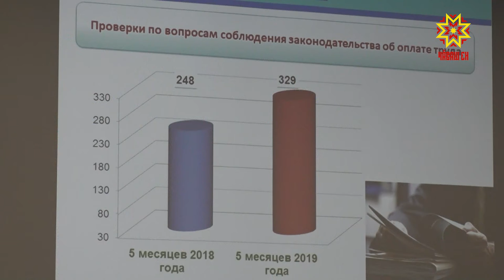Больше 2700 сотрудников 36 организаций Чувашии ждут, когда им погасят долги по зарплате.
Такие данные озвучили сегодня в Доме Правительства.